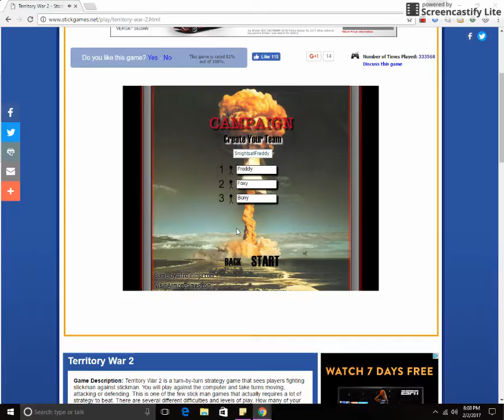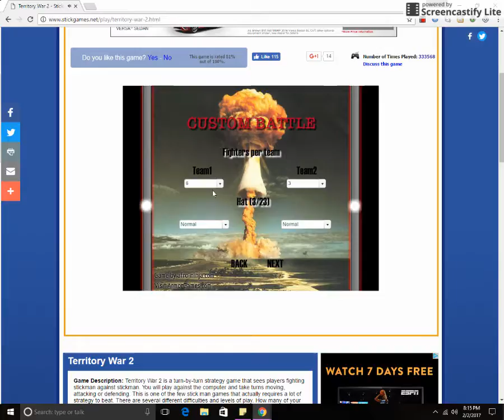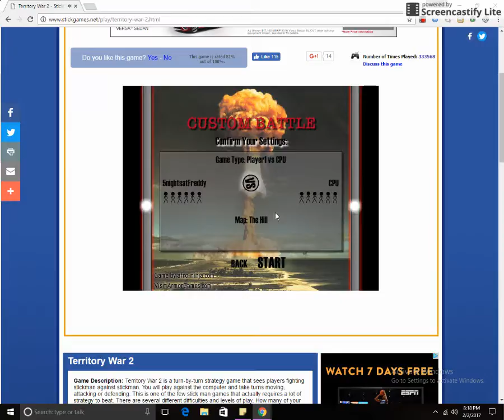5 Nights At Freddy's Territory War 2